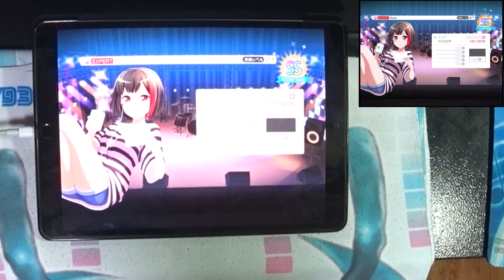[バンドリ！][Expert] BanG Dream! Redo (手元動画)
こんにちは～Mihayaです。
手元好きな方々のリクエストを少しずつ作っています～
なんか必要な曲があったらコメントに書いてください～

요청이 있는 곡들을 찍어서 업로드하고 있습니다.